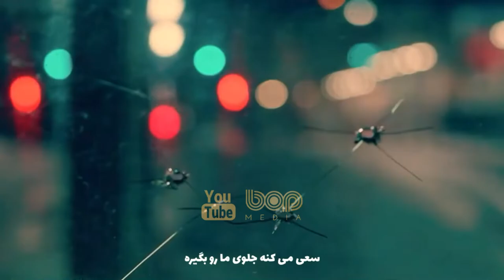فیلم سینمایی جنایی اکشن هیجان انگیز مردن در تیراندازی ۲۰۲۱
یک فیلم جنایی رمانتیک آمریکایی به کارگردانی کولین شیفلی و نویسندگی اندرو بارر و گابریل فراری است. در آن دیگو بونتا و الکساندرا دادداریو بازی می کنند. این نسخه به عنوان نسخه به روز شده رومئو و ژولیت ویلیام شکسپیر توصیف شده است که داستان آن در شهر نیویورک اتقاق افتاده و  یک پسر جوان عاشق دختر دشمن پدرش می شود.

Die in a Gunfight 2021

In New York City, a young guy falls for the daughter of his father's nemesis.